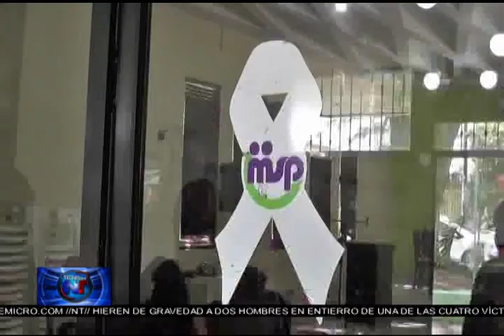Noticias Telemicro Primera Emisión, 18 de julio 2017, BLOQUE #4